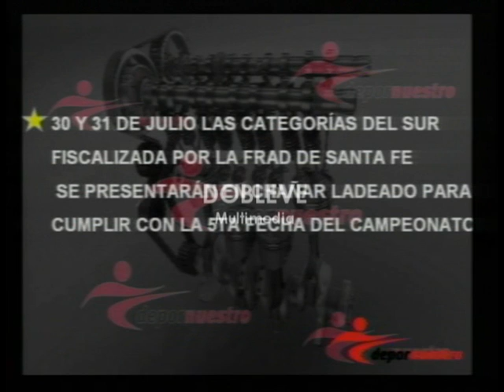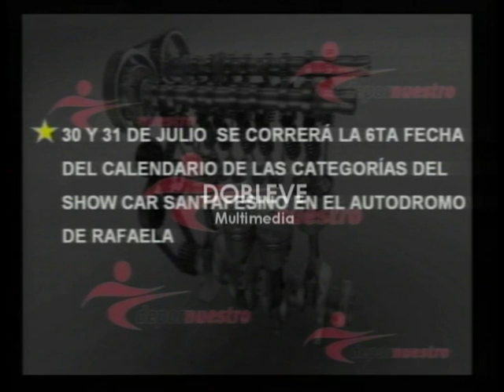DEPORNUESTRO 62 - VIVO - 26/7/2011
*PREVIA SBC vs San Martín
*CIRCUITO SOL Y TIERRA
*NOTA RAUL MAMINO (Sec. De deportes)
*SEGUNDA DIV vs. San Martín
*SALIDA DE CARLOS SCARPECCIO (notas en la cancha)
*ENCUESTA ¿Quién debe ser el DT de Sportivo?
*RESUMEN SBC vs San Martín
*NOTAS PRIMERA (E. Valacco)
*CICLISMO EN BIGAND (Archivo)
*GERMAN CROGNIALI (Kartódromo Sol y Tierra)
*ANDRES RAMOS (Pte. Estrella del Sur) VIA TE
*IMÁGENES BRIAN FRATINI EN CENTRAL
Conducción: ABEL SCAMPINO y SOFIA PALADINO